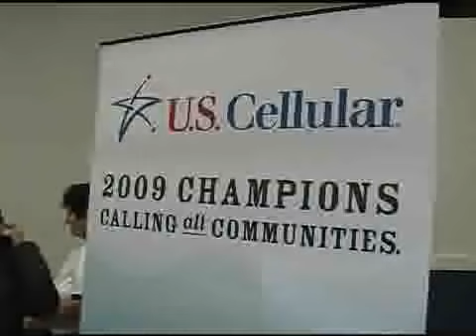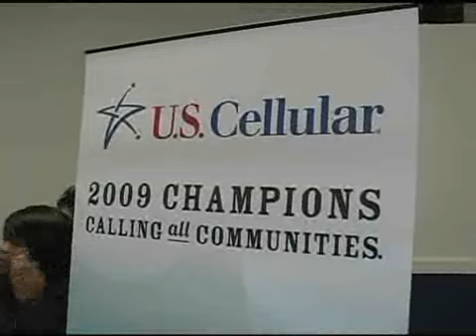U.S. Cellular: Calling All Communities 2009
U.S. Cellulars Calling All Communities tour of surprise $100,000 announcements, leaving 10 lucky schools making big plans for their windfalls. The nationwide contest doled out $1 million to schools across the country based solely on their ability to garner community support. The Calling All Communities announcements were punctuated with bursts of confetti, cheering company associates, ecstatic students, and tearful teachers overcome with joy at schools in Wisconsin, Illinois, Iowa, North Carolina, Tennessee, Nebraska, West Virginia and Oklahoma. We wanted to create a way for schools to not just win, but to work together as a community toward a common purpose, said Karen Ehlers, vice president of public affairs and communications for U.S. Cellular. This campaign created a remarkable energy and community pride that was much bigger than any of us anticipated. School principals, who were let in on the surprise days earlier and sworn to secrecy, were finally able to share their joy with the communities that worked together to drum up enough votes to place them into a Top 10 spot.